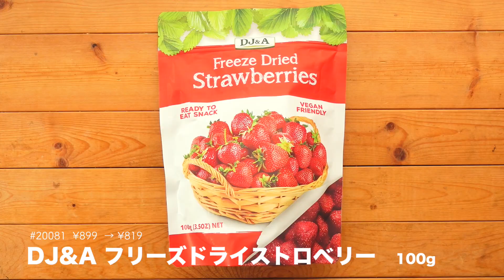【コストコ】DJ&Aフリーズドライストロベリー購入レポート｜ヨーグルト漬け&フルーツソース作った結果【Episode#505】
【購入品】DJ&A フリーズドライストロベリー
【商品No】20081
【価格】¥899 → ¥819
【内容量】100g

【購入品】DJ&A しいたけマッシュルームクリスプ
【商品No】13713
【価格】¥598

フリーズドライのお菓子は、水で戻さずそのま食べるのが一番うまい。

- - - Kitchen Gear - - -
・トング
・ホットサンドメーカー

- - - My Gear - - -
・SONY α7C
・TAMRON 17-28mm/F2.8
・SONY ZV−1
・DJI SPARK
・Shure MV88
・マイク

 - - - Edit - - -
・iMac 27(2017)